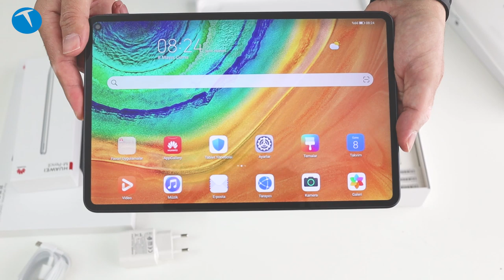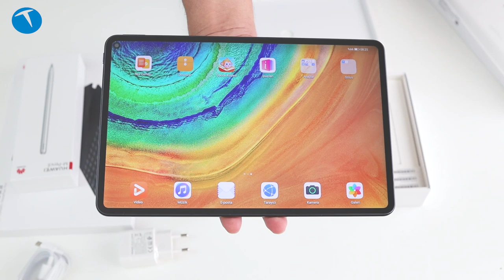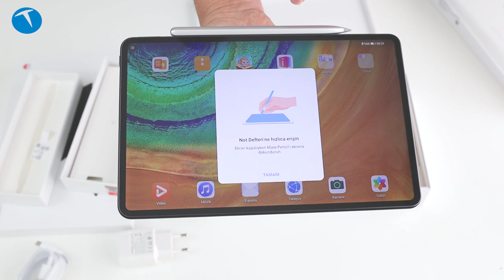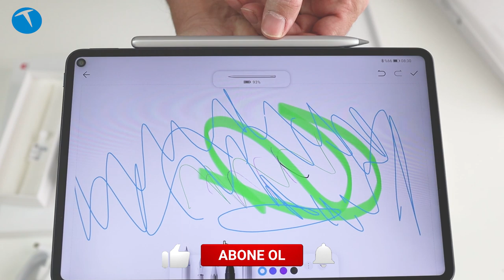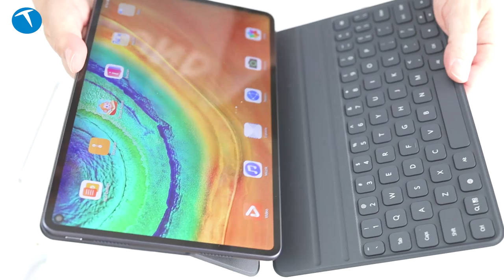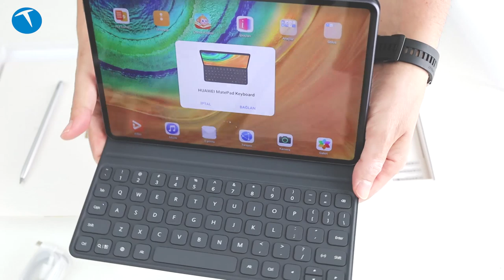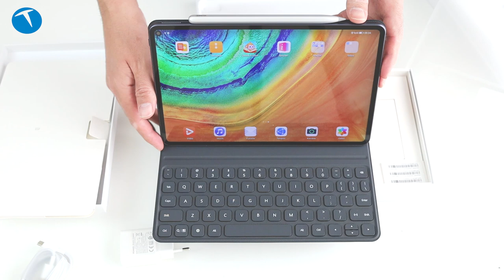İşte gerçek iPad Pro katili | Huawei MatePad Pro kutudan çıkıyor!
Bu videomuzda iPad Pro'ya Android cephesinden gelen en güçlü rakip olan Huawei MatePad Pro'yu kutusundan çıkıyoruz.

Bugüne kadar üretilen en iyi Android tablet sürümlerinden biri olan MatePad Pro, kampanya kapsamında 1'er TL ödeyerek klavye ve kalem (Huawei bu kaleme M-Pencil adını veriyor) seçeneği ile satın alınabiliyor. Kablosuz olarak şarj edilebilen kalem çözümü özellikle not almak isteyen ya da resim çizenler için faydalı bir aksesuar.

Tablet bilgisayarda son dönemdeki Huawei modellerinde olduğu gibi Google servisleri bulunmuyor. Bunun yerine markanın kendi uygulama ekosistemi AppGallery kullanılıyor. Tablet bilgisayarın ekranı 10.8 inç ve Kirin 990 gibi güçl übir işlemci kullanıyor. Huawei MatePad Pro'da 6 GB RAM ve 128 GB depolama alanının bulunduğunu da belirtelim. Androd 10 işletim sistemi ile gelen tablet bilgisayarda 13 MP ana, 8 MP ön kamera bulunuyor. Ön kamera delik şeklinde tasarlanmış.

MatePad Pro'da 7250 mAh gücünde bir pil bulunuyor ve aynı zamanda kablosuz şarj ve ters şarj gibi özellikleri var.

Ürünle beraber kampanya kapsamında 1 TL'ye alınabilen klavye bize gönderilen sürümde Türkçe karakter içermiyordu. Türkçe yazabiliyorsunuz fakat klavyenin üzerinde Türkçe karakterler yer almıyor. Ancak satışa sunulacak olan sürümlerde bu klavyenin Türkçe karakterleri olacak.

Huawei MatePod Pro

10.8 inç FullView IPS LCD ekran
2560 x 1600 piksel
Yüzde 90 ekran gövde oranı
4.9 mm ekran çerçevesi
540 nit parlaklık
Kirin 990 işlemci
6 GB RAM
128 GB depolama
NM hafıza kartı yuvası
Android 10 işletim sistemi
EMUI 10.0.1 arayüzü
13 MP f/1.8 diyaframlı arka kamera
4K 30 fps video kayıt
Delik şeklinde 8 MP ön kamera
1080p 30 fps video
7.250 mAh pil
Huawei AppGallery eko sistemi
12 ay boyunca Huawei Bulut Depolama ücretsiz
Kablosuz şarj ve ters şarj desteği
Genişlik: 246 mm
Yükseklik: 159 mm
Kalınlık: 7.2 mm
Ağırlık Yaklaşık: 460 gram
Wi-Fi 802.11 a/b/g/n/ac
Bluetooth 5.1
Gece yarısı grisi
4.299 TL (Sınırlı bir süre geçerli kampanya ile klavye ve ekran 1'er TL ücretle alınabiliyor)

Huawei M-pencil
Kablosuz şarj olabilme
30 saniye şarj ile 10 dakika çalışma
4096 basınç hassasiyeti